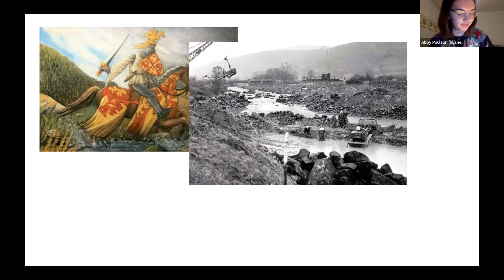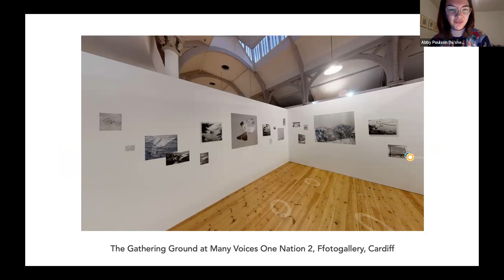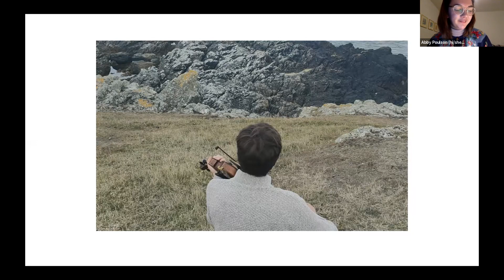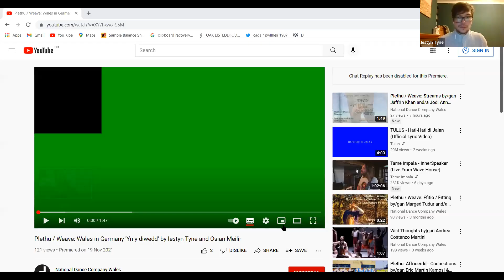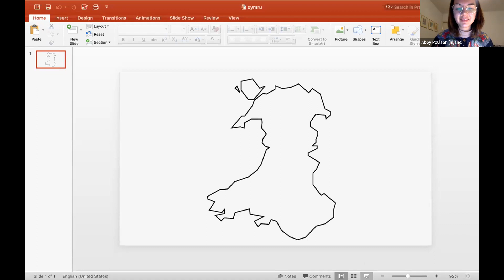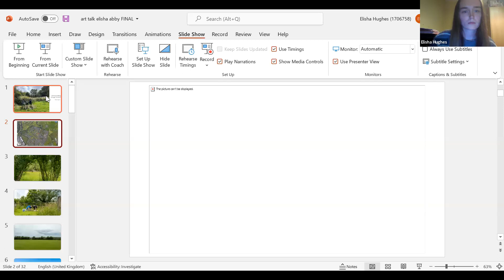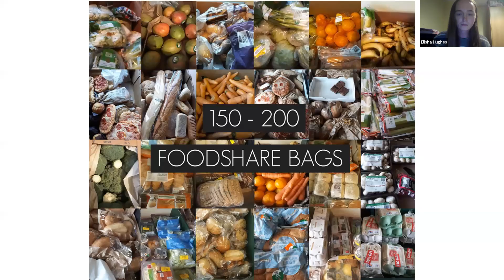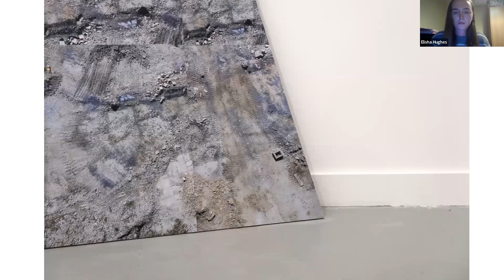Sgyrsiau Tir Cof - Connecting in the land curated by Abby Poulson with Elisha Hughes and Iestyn Tyne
English translation for Iestyn's talk will be available soon.

Mae y curadur ifanc Abby Poulson yn gwahodd yr artist Elisha Hughes a'r awdur a'r cerddor, Iestyn Tyne, i archwilio a thrafod ymatebion i'w tirwedd a'u hamgylchoedd lleol.
Wedi'i ysbrydoli gan arddangosfa Oriel Myrddin o baentiadau tirwedd Gareth Hugh Davies, bydd y digwyddiad hwn yn archwilio sut y gall edrych, ymateb, dogfennu a chysylltu â'n tirwedd agos greu lle ar gyfer syniadau newydd a dyfodol gwell. Drwy archwilio themâu cymuned, mannau lleol, cynaliadwyedd a newid yn yr hinsawdd yn ein cynefin, byddwn yn rhannu sut y gall proses greadigol ganiatáu cyfleoedd ar gyfer ffordd newydd o gysylltu â'n tirwedd.
Young curator Abby Poulson invites artist Elisha Hughes and writer and musician, Iestyn Tyne, to explore and discuss responses to their local landscape and surroundings.
Inspired by Oriel Myrddin Gallery’s exhibition of Gareth Hugh Davies’ landscape paintings this event will explore how looking, responding, documenting and connecting to our immediate landscape can create space for new ideas and a better future. By exploring the themes of community, local spaces, sustainability and climate change within our cynefin (habitat), we’ll share how creative process can allow opportunities for a new way of connecting to our landscape.